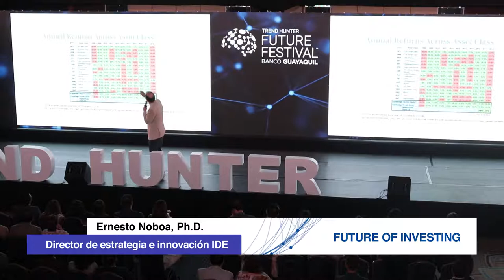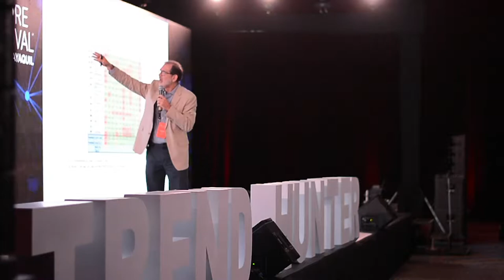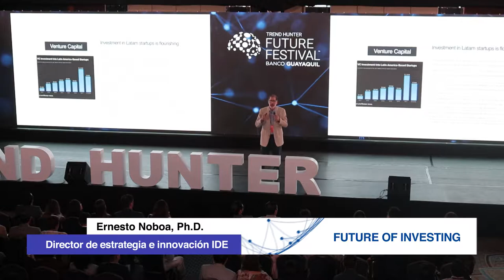Ernesto Noboa en el Future Festival: Future of Investing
Ernesto Noboa fue parte del TrendHunter Future Festival con su conferencia "Future of Investing" que se llevó a cabo en Guayaquil el 30 y 31 de mayo.